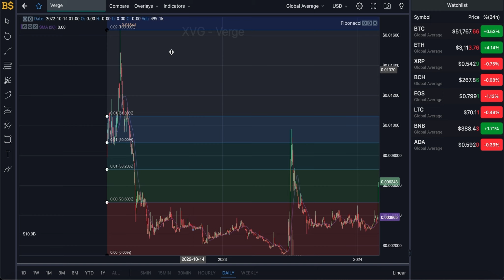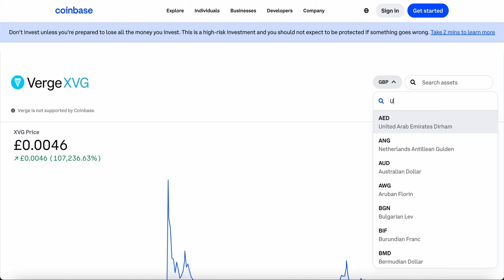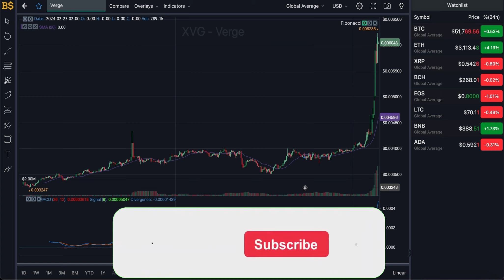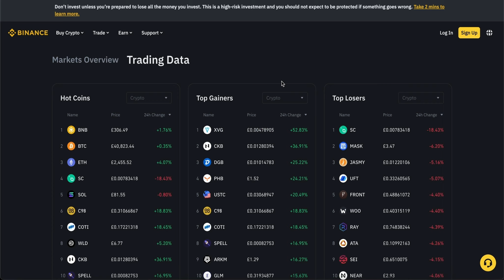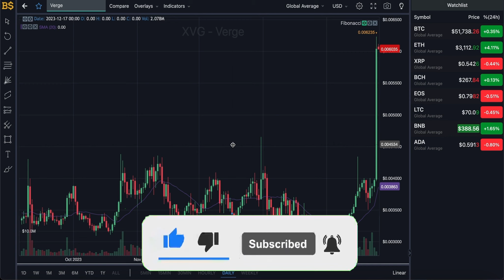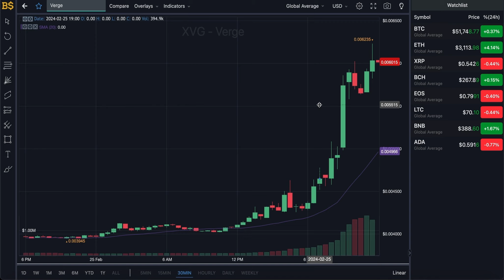XVG VERGE MAJOR PRICE PUMP! XVG VERGE PRICE PREDICTION & ANALYSIS! XVG CRYPTO PRICE FORECAST 2024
XVG VERGE MAJOR PRICE PUMP! XVG VERGE PRICE PREDICTION & ANALYSIS! XVG VERGE CRYPTO PRICE FORECAST 2024